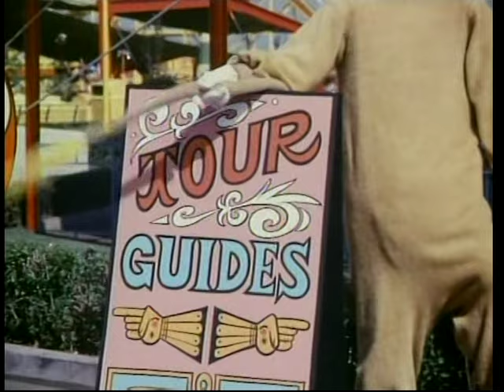The Banana Splits In Hocus Pocus Park Part 1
The original Banana Splits Movie. This is up here just for people who want to enjoy it.